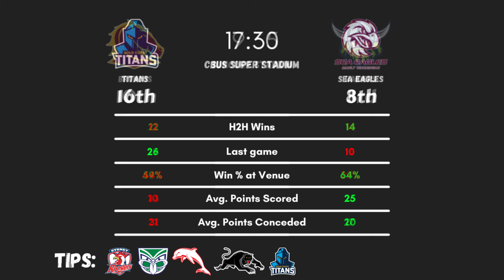NRL ROUND 7 - TIPS & PREDICTIONS